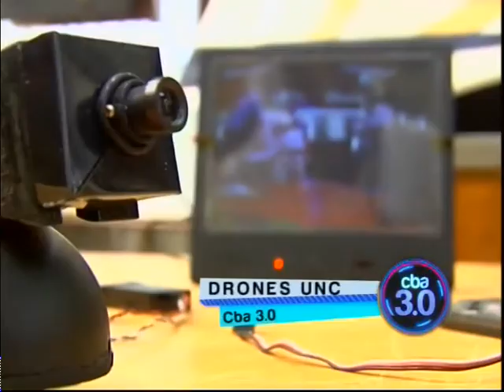Drones en la UNC | Informe de Cba 3.0